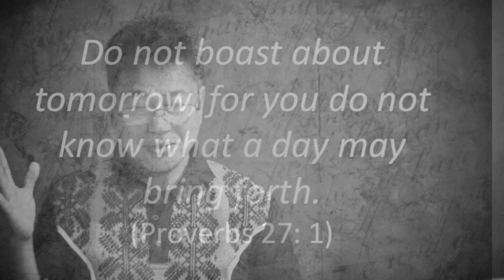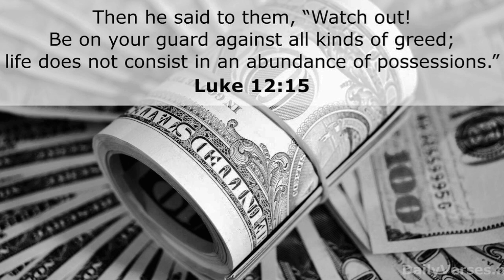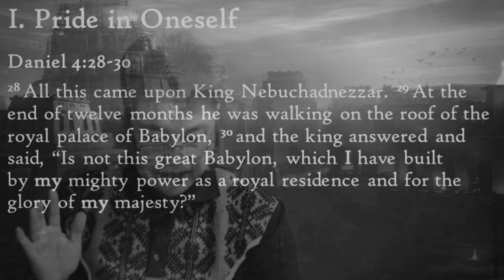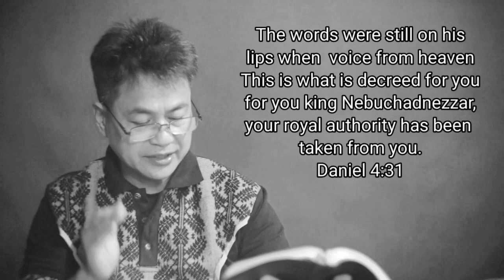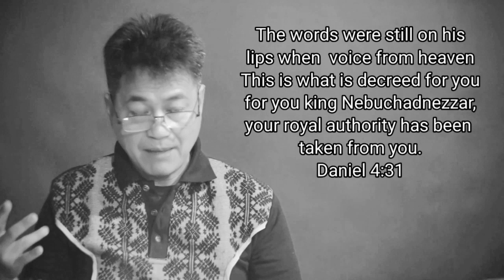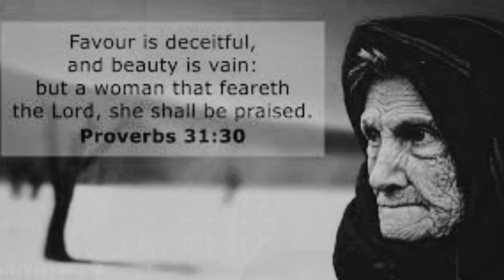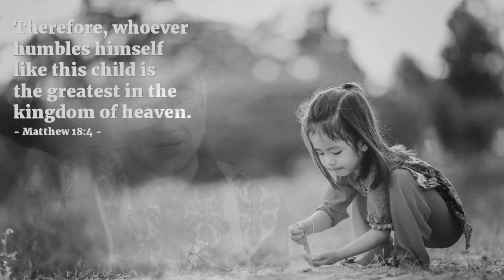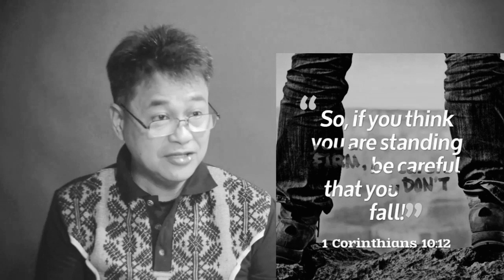Ayaw ng Diyos Ang Mayabang. (Low Profile lang tayo Pre)